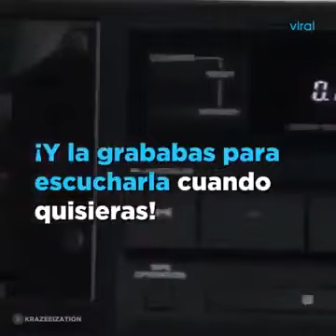en LIVE ROCK estamos recordando como eran los hermosos 90s 🤟😎